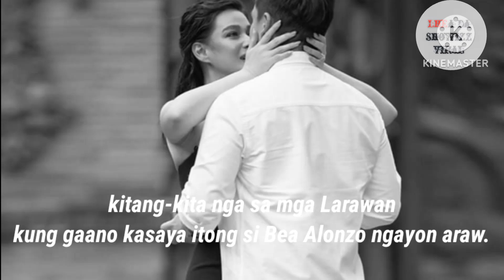WEDDIN6 PROPOSAL NI DOMINIC ROQUE | BEA ALONZO NAIYAK SA PROPOSAL